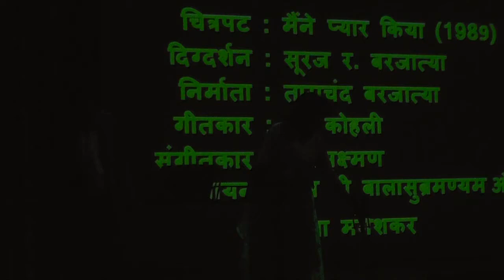Aate Jate Haste Gate | Aniruddha Devkar | Kiran Sawant | Maine Pyar Kiya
Here is my sincere attempt with Kiran Sawant in Flavours of SPB show 22nd Nov 2019 organised by ADV. ANURADHA BHARATI under Nivedita Pratishthan at Yashwantrao Chavan Auditorium Kothrud. Thanks a ton to Adv. Anuradha Bharti ji for giving me such a wonderful opportunity.
If you like this performance please share with your family & friends.
Thanks,
Aniruddha Devkar
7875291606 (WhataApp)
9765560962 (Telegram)